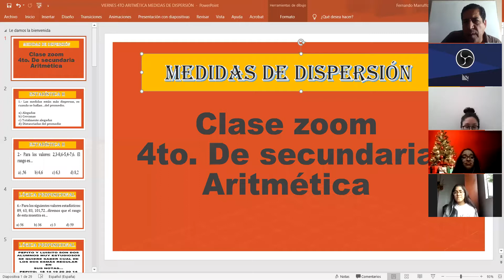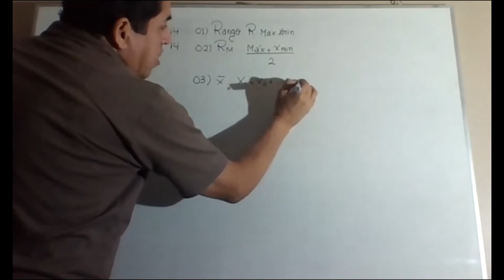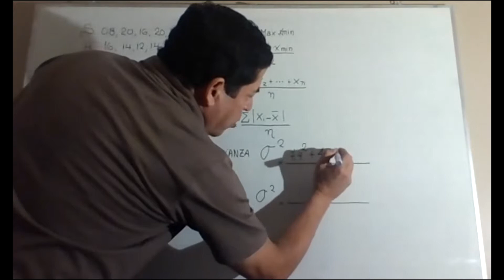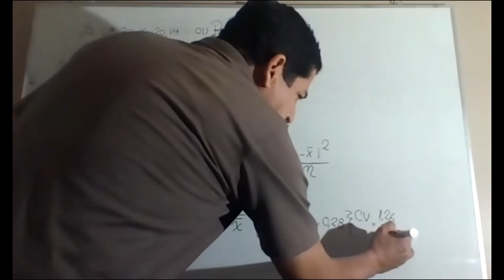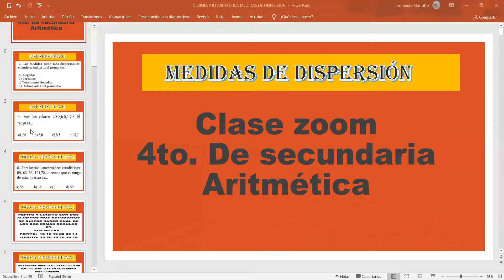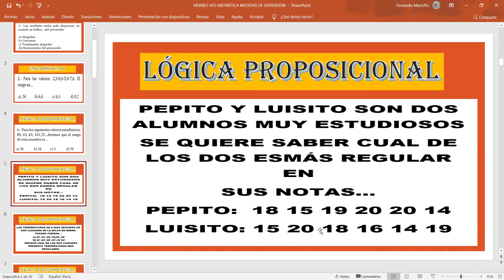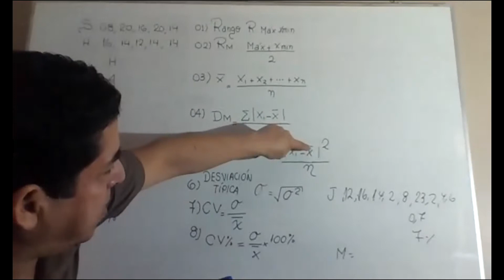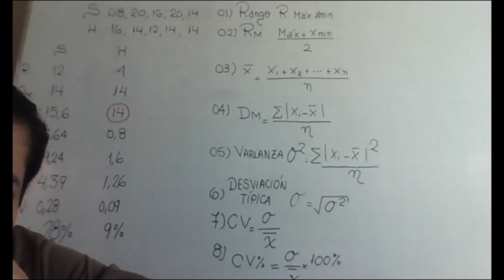4TO SEC. ARIT. F. MARRUFFO.